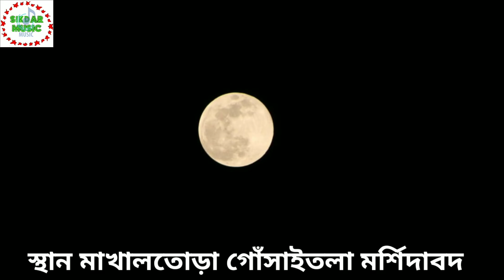চাঁদের গায়ে চাঁদ লেগেছে // প্রমীলা বিশ্বাস // Promila Biswas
Song - Chader Gaye Chad Legeche

Singer Promila Biswas

Sikdar music

sikder music

সিকদার মিউজিক

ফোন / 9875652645